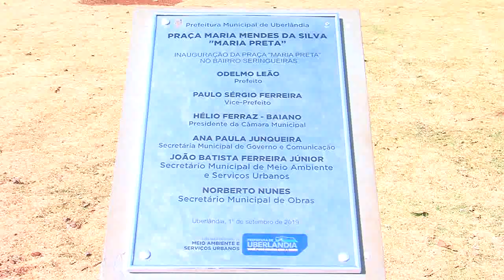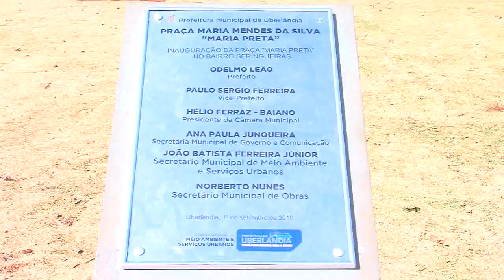CIDADE ALERTA - Praça cobrada pela população é entregue em Uberlândia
No fim de junho, você viu aqui no Cidade Alerta Minas, a reclamação de moradores do bairro São Jorge, sobre um espaço que poderia ser usado para o lazer do moradores, mas que estava abandonado. Nossa equipe foi até lá, e ouviu o que a população tinha pra falar sobre o local. Hoje voltamos lá para ver se alguma coisa mudou.